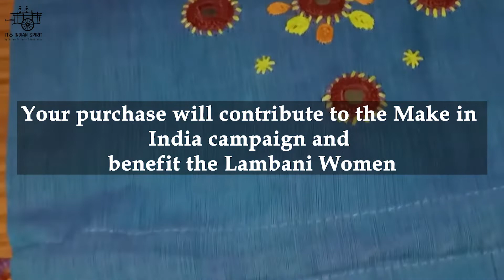The Life of Lambani Women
Indian is home to some of the most intricate, intriguing, and astounding textile art forms. One such wildly popular textile art form is Lambani. Lambani textile art or embroidery is an amalgam of pattern darning, mirror work, cross-stitch, and overlaid and quilting stitches. This is done on loosely woven handloom-based fabric. The art form is derived from the vibrant life of Lambani women who practiced this art form with fervour and is the key reason behind the widespread across different states.

The Indian Spirit aims at supporting numerous Lambani artists by connecting them to the urban market and paving a path for generating livelihood. For this, we present you with a wide range of hand-stitched lambani purses that are perfect ethnic add up to your wardrobe.